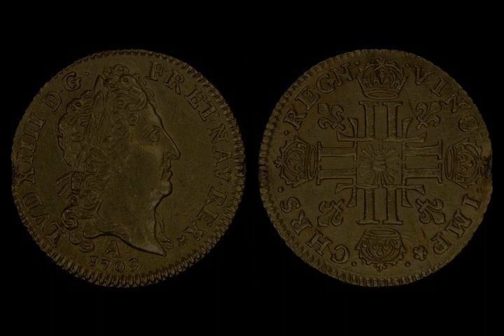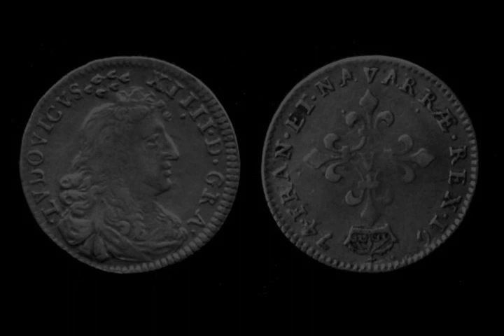Wikipedia Louis XIV of France - Listen to Wikipedia articles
Video summary:
Louis XIV (Louis Dieudonné; 5 September 1638 – 1 September 1715), known as  Louis the Great (Louis le Grand) or the Sun King (le Roi Soleil), was King of France from 14 May 1643 until his death in 1715. His reign of 72 years and 110 days is the longest recorded of any monarch of a sovereign country in European history. Louis XIV's France was emblematic of the age of absolutism in Europe.Louis began his personal rule of France in 1661, after the death of his chief minister, the Italian Cardinal Mazarin. An adherent of the concept of the divine right of kings, Louis continued his predecessors' work of creating a centralised state governed from the capital. He sought to eliminate the remnants of feudalism persisting in parts of France and, by compelling many members of the nobility to inhabit his lavish Palace of Versailles, succeeded in pacifying the aristocracy, many members of which had participated in the Fronde rebellion during his minority. By these means he became one of the most powerful French monarchs and consolidated a system of absolute monarchy in France that endured until the French Revolution. He also enforced uniformity of religion under the Gallican Catholic Church. His revocation of the Edict of Nantes abolished the rights of the Huguenot Protestant minority and subjected them to a wave of dragonnades, effectively forcing Huguenots to emigrate or convert, and virtually destroying the French Protestant community.